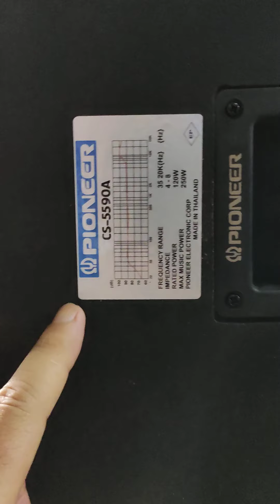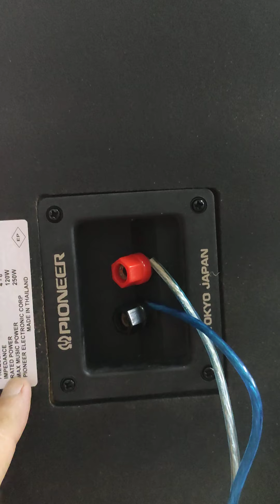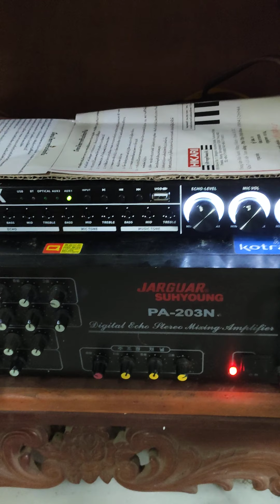Tét loa Pioneer cs 5590A Thái lan, shop điện máy hikari Thái lan 0989641044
Shop xin được tét sơ sơ loại cs5590 a Thái lan, từ kép cả bass và chép, tuy bộ âm ly va vang chưa phải loai xịn lắm.